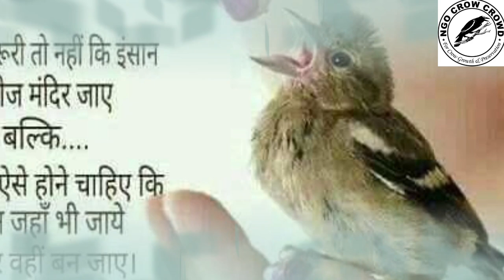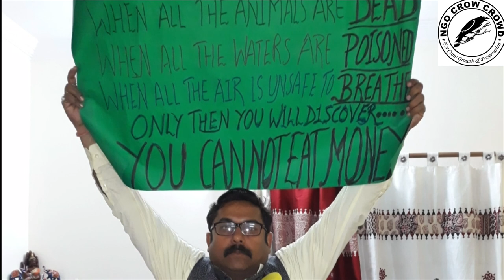AMAZING NEST || कंक्रीट के जंगल में दो पत्तियों पर आश्चर्यजनक और चमत्कारपूर्ण घोंसला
आपने पहले कभी नहीं देखा  होगा||अवश्य देखें और शेयर करें||AMAZING NEST || कंक्रीट के जंगल में दो पत्तियों पर  आश्चर्यजनक और चमत्कारपूर्ण घोंसला||आपने पहले कभी नहीं देखा  होगा ||अवश्य देखें और शेयर करें

A nest is a structure built by certain animals to hold eggs, offspring, and, occasionally, the animal itself. Although nests are most closely associated with birds, members of all classes of vertebrates and some invertebrates construct nests. They may be composed of organic material such as twigs, grass, and leaves, or may be a simple depression in the ground, or a hole in a rock, tree, or building. Human-made materials, such as string, plastic, cloth, or paper, may also be used. Nests can be found in all types of habitat.

Nest building is driven by a biological urge known as the nesting instinct in birds and mammals. Generally each species has a distinctive style of nest. Nest complexity is roughly correlated with the level of parental care by adults. Nest building is considered a key adaptive advantage among birds, and they exhibit the most variation in their nests ranging from simple holes in the ground to elaborate communal nests hosting hundreds of individuals. Nests of prairie dogs and several social insects can host millions of individuals.
Structural purposes
Nest building is often driven by a biological urge in pregnant animals to protect one's offspring known as the nesting instinct. Animals build nests to protect their eggs, their offspring, or themselves from danger. The simplest nest structures are adapted to hide eggs from predators, shield them from the sun or other environmental factors, or simply keep them from being scattered in ocean currents. In some cases, nests also help provide safety in numbers for egg-laying animals.[1]

A pair of ospreys building a nest.
Social purposes
Many nest builders provide parental care to their young, while others simply lay their eggs and leave. Brooding (incubating eggs by sitting on them) is common among birds. In general, nest complexity increases in relation to the level of parental care provided.[1] Nest building reinforces social behavior, allowing for larger populations in small spaces to the point of increasing the carrying capacity of an environment. Insects that exhibit the most complex nest building also exhibit the greatest social structure. Among mammals, the naked mole-rat displays a caste structure similar to the social insects while building extensive burrows that house hundreds of individuals. [2]

Usage of environment
Versatility in use of construction material may be an adaptive advantage (less energy used to gather materials) or a disadvantage (less ability to specialize construction). The available evidence suggests that natural selection more often favors specialization over flexibility in nest construction.[2][why?]

At the most basic level, there are only two types of nest building: sculpting and assembly.

Sculpting
Sculpting is the process of removing material to achieve a desired outcome. Most commonly this entails burrowing into the ground or plant matter to create a nesting site.

Assembly
Assembly entails gathering, transporting, and arranging materials to create a novel structure. Transportation has the greatest time and energy cost so animals are usually adapted to build with materials available in their immediate environment.

Building Materials
Plant matter is the most common construction material for nests. Other common materials include fur or feathers, perhaps from the animal itself, mud or dirt, fecal matter, and specialized secretions from the animal's body.

Effects on environment
Nest building can have a substantial impact on the environment in which animals live. The combined digging activity of termites and mole-rats in South Africa has created a "mima prairie" landscape marked by huge areas of flat land punctuated by mounds 30 metres (98 ft) wide and 2 metres (6.6 ft) high. Similar structures exist in the United States, created by pocket gophers, and Argentina, rodents of the genus Ctenomys.

Lasting effects
Nests constructed by megapode birds have been mistaken for anthropological features by professionals, due to their exceptional height (10 metres [33 ft]) and abundance (hundreds in a single location).[2]

Nest builders

Hundreds of honeybees gather on their honeycomb nest.
Nest architecture may be as useful for distinguishing species as the animals' physical appearance. Species identified through such means are called ethospecies. This is especially common in wasps and termites, but also can apply to birds. In most animals, there is some variation in nest construction between individuals.